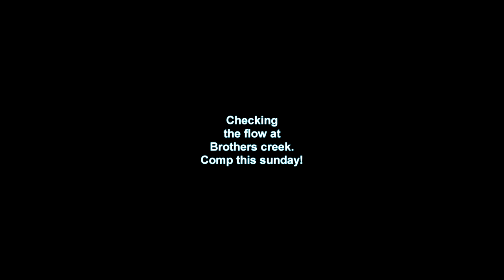Jetboat comp warm up!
Got down to the creek to check the water flow, it was great! Weather was awesome as well, later on I met up with motocrawler, expect a trail mudding vid soon!